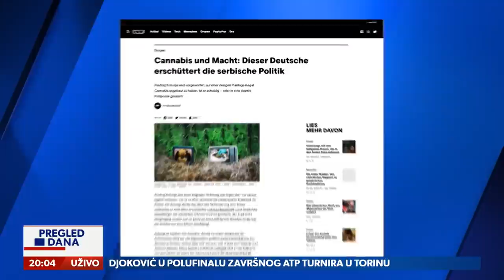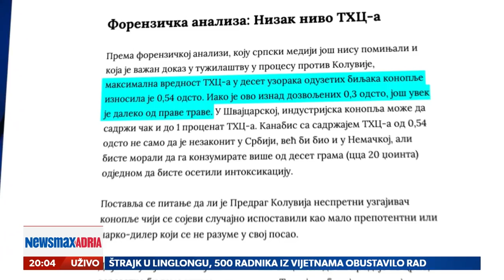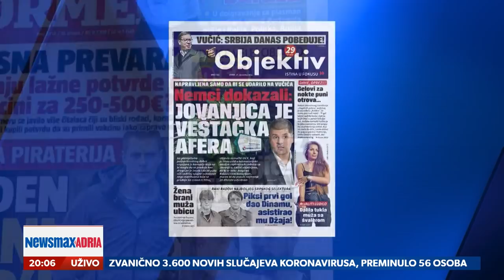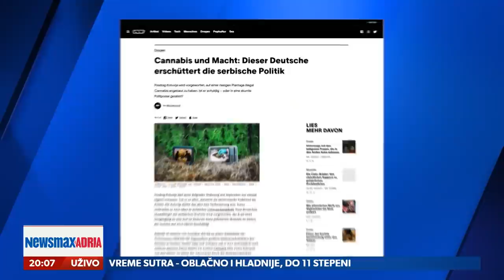Kako je Jovanjica doplovila do Nemačke?